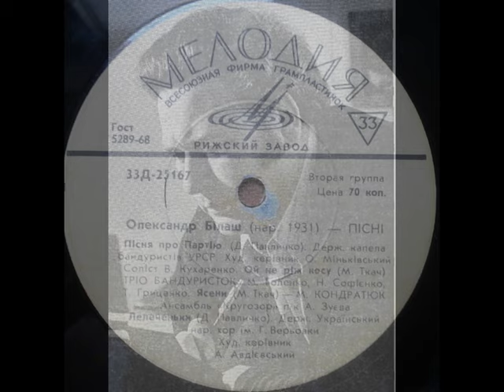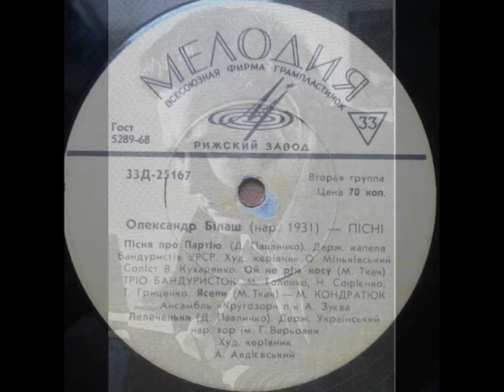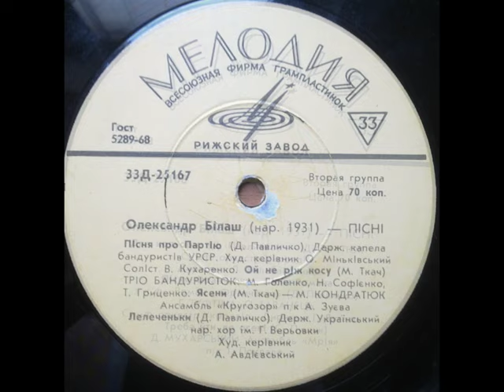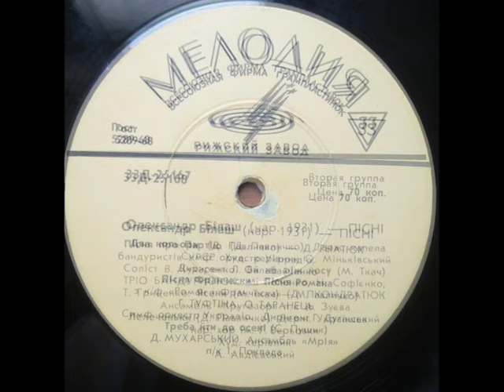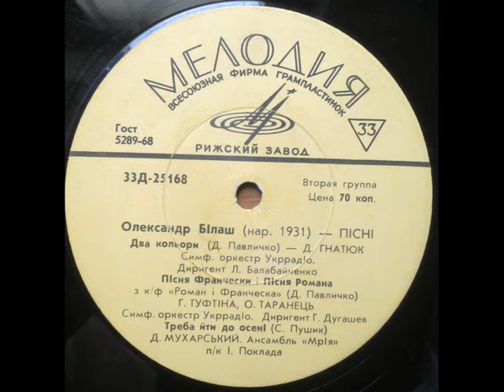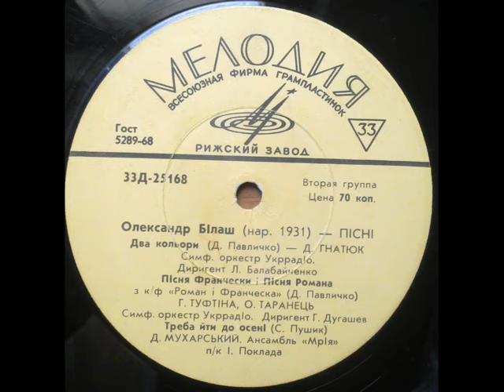Олександр Білаш - Пісні (Grand 1969)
1969, 33Д-25167-8 (Grand) Олександр Білаш (нар. 1931) — Пісні
Сторона 1
1 Пісня про партію (Д Павличко) — Держ. капела бандуристів України. Худ. керівник О. Міньківський. Соліст В. Кухаренко
2 Ой не ріж косу (М. Ткач) — ТРІО БАНДУРИСТОК М. Голенко, Н. Софієнко,Т. Гриценко
3 Ясени (М. Ткач) — М. КОНДРАТЮК, Ансамбль «Кругозор» п/к О. Зуєва
4 Лелеченьки (Д. Павличко) — Держ. Український нар. хор ім. Г. Верьовки. Худ. керівник А. Авдієвський
Сторона 2
1 Два кольори (Д. Павличко) — Д. ГНАТЮК, Симф. оркестр Українського радіо. Диригент Л. Балабайченко
2-3 Пісня Франчески i Пісня Романа з к-ф «Роман i Франческа» (Д. Павличко) — Г. ТУФТІНА, О. ТАРАНЕЦЬ. Симф. оркестр Українського радіо. Диригент Г. Дугашев
4 Треба йти до осені (С. Пушик) — Д. МУХАРСЬКИЙ, Ансамбль «Мрія» п/к I. Поклада